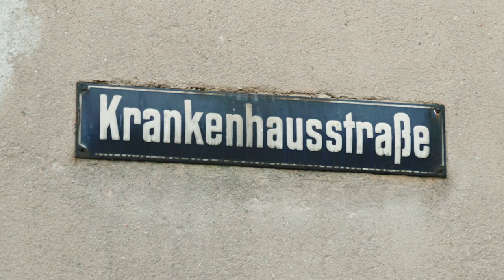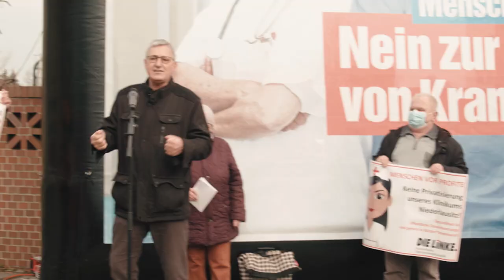Menschen vor Profite: Nein zur Privatisierung von Krankenhäusern!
Auch mitten in der Pandemie wird das Gesundheitssystem weiter auf Profit getrimmt. Morgen entscheidet der Kreistag Oberspreewald-Lausitz über die mögliche Privatisierung des Klinikum Niederlausitz. Gemeinsam mit ver.di und den Beschäftigten im Krankenhaus machen wir vor Ort Druck auf CDU und SPD dem Verkauf an den Sana-Konzern nicht zuzustimmen. Denn immer wenn ein privater Investor Geld in die Hand nimmt, will er auch Gewinne erwirtschaften. Das geht zu Lasten der Beschäftigten, verschlimmert den Pflegenotstand und führt schließlich zu einer schlechteren Gesundheitsversorgung für alle Menschen. Wir machen bei diesem Ausverkauf unserer Gesundheit nicht mit!

Menschen müssen mehr zählen als Profite. Deshalb demonstrieren wir heute in Senftenberg gegen die geplante Privatisierung des dortigen Krankenhauses. Die Corona-Krise zeigt doch, dass das Gesundheitssystem den Menschen dienen muss und nicht dem Markt.